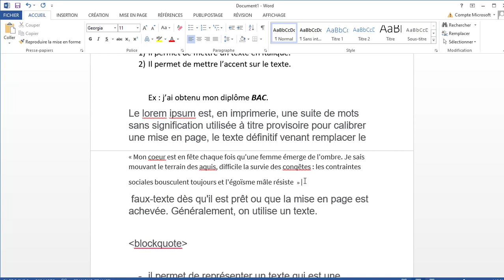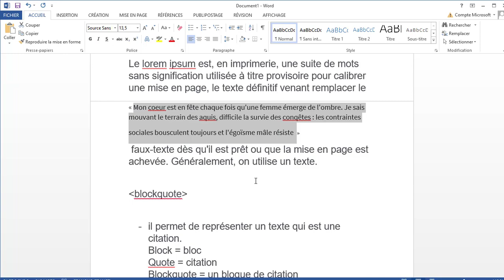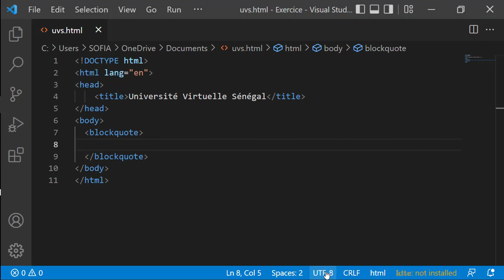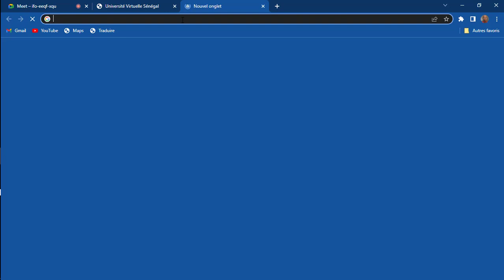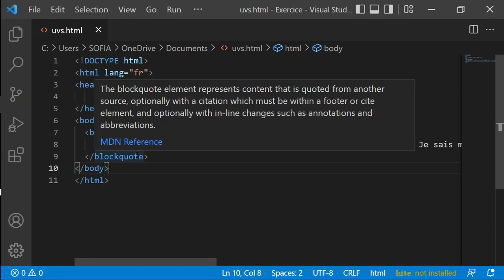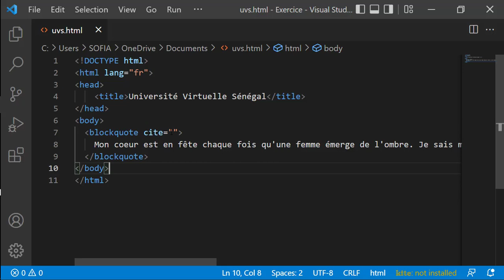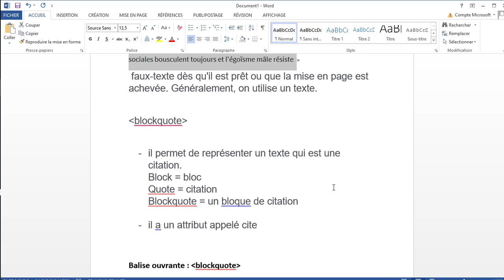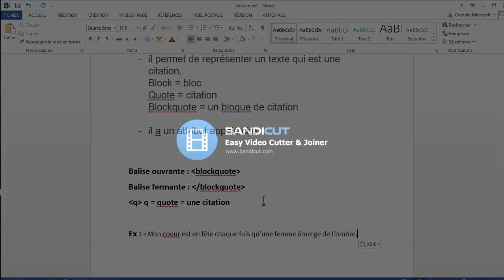Cours HTML Séance 5 -Vidéo 10/11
Cours HTML Séance 5 Vidéo 10 sur 11